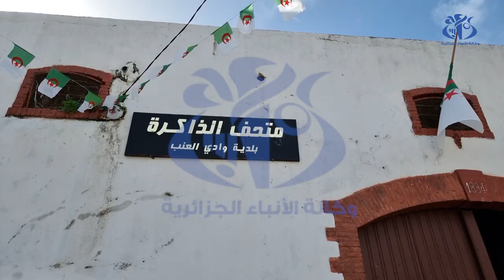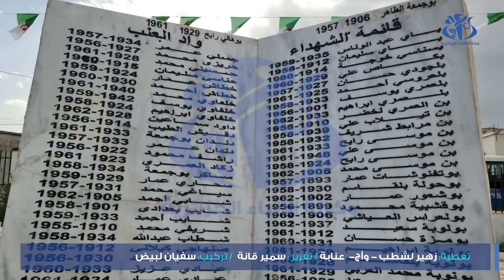عنابة : مركز التعذيب بواد العنب...صرح شاهد على وحشية المستدمر الغاشم